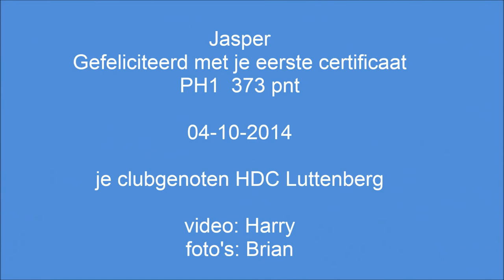Keuring Jasper te Wierik 04-10-2014